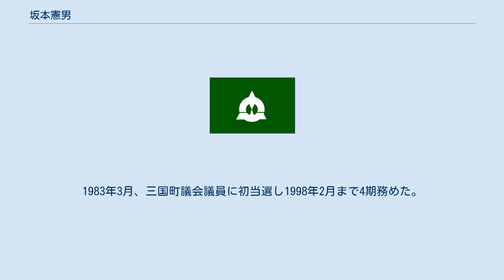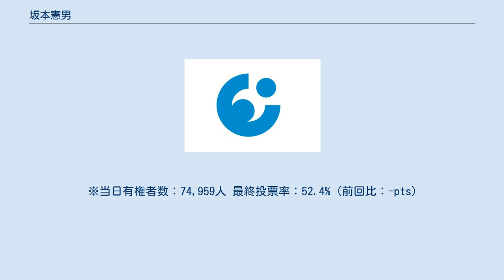坂本憲男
坂本 憲男（さかもと のりお、1947年2月28日 - ）は、日本の政治家。
三国町議（4期）、三国町議会議長、三国町長（2期）を経て坂井市長（4期目）を務める。
 1947年2月28日、福井県三国町下野（現坂井市）に生まれる。
1969年3月、近畿大学商経学部卒業。
同年4月、石油荷役（現ニヤクコーポレーション）名古屋支社に入社。
1975年7月、三国海陸興業取締役に就任した。
1983年3月、三国町議会議員に初当選し1998年2月まで4期務めた。
この間、町議会議長（1991年4月から1993年4月まで）を務めた。
1998年に三国町長に初当選し2期務めた。
 旧坂井郡の4町が合併して発足した坂井市長選挙に立候補して、2006年4月23日に旧丸岡町長を破って初当選を果たした。
 ※当日有権者数：72,890人 最終投票率：80.6%（前回比：-pts） 2010年4月11日、無投票で再選を果たした。
2014年4月13日、無投票で3選を果たした。
 12年ぶりに選挙戦となったが、2018年4月15日に新人を破って4選を果たした。